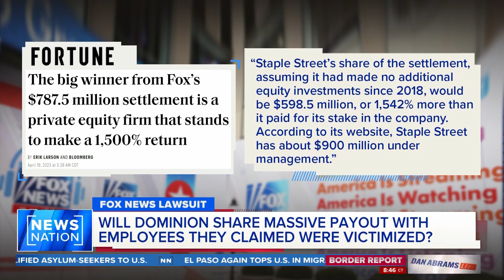What will Dominion do with massive Fox settlement? | Dan Abrams Live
The biggest question following Fox’s $787.5M settlement with Dominion Voting Systems is: Where is the money going to go? Dan Abrams asks the company’s lead attorney if they will share money with employees or charities.